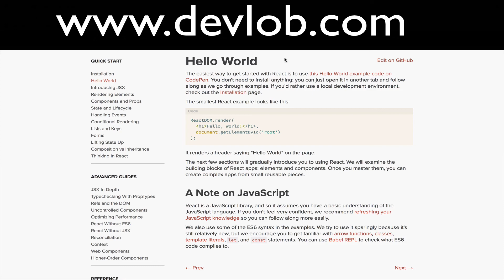Does it React? #1 Intro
🏢 Need Professional SaaS Development?
Our agency Devlob builds premium SaaS applications in weeks, not months.
- Production-ready app with 32+ enterprise features on day 1
- Starting at $2,400 + custom development
- Professional Laravel & NuxtJS development

Looking to build a serious SaaS business?